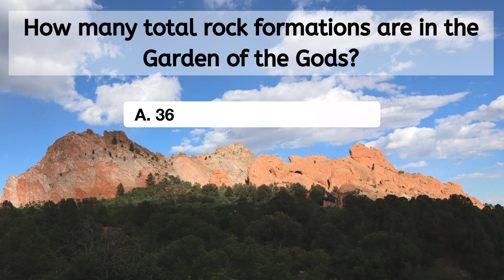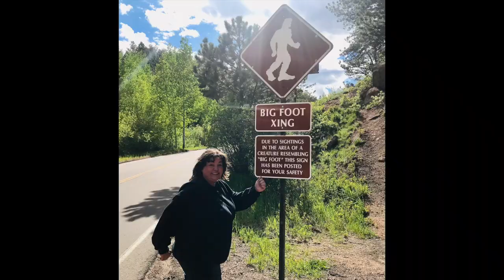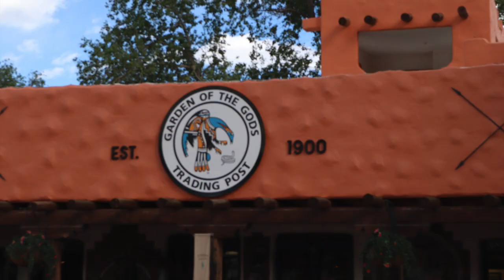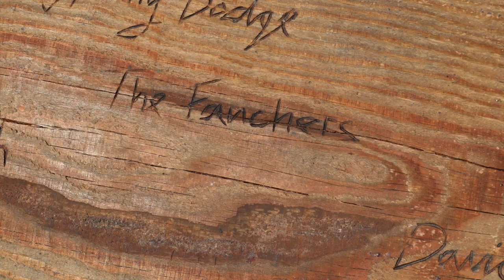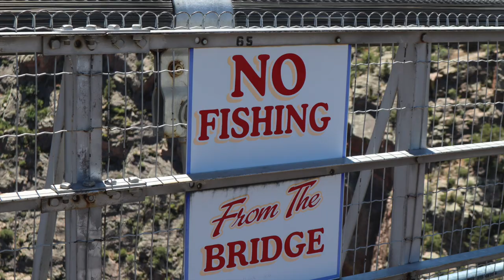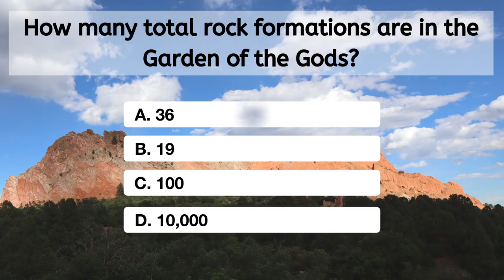Take a Road Trip to Colorado Springs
For our 25th Wedding anniversary, we made an impromptu decision to take a 16 hour road trip with our teenage son to Colorado Springs, Colorado.

Join us in exploring beautiful places like Pikes Peak, Garden of the Gods and Royal Gorge.

For tips on how to survive a road trip with a teenager check out the blog post